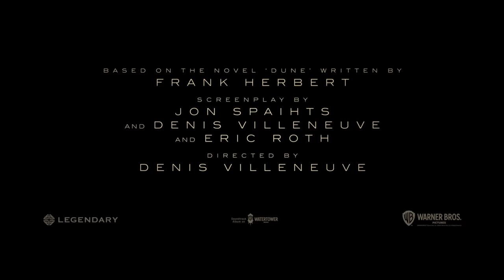Dune - Tráiler Oficial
El realizador nominado al Oscar Denis Villeneuve ("La llegada", "Blade Runner 2049") dirige "Dune" de Warner  Bros. Pictures y Legendary  Pictures, la adaptación al cine de la obra cumbre y best-seller de Frank Herbert del mismo nombre.
"Dune", el viaje de un héroe mítico que soporta una enorme carga emocional, cuenta la historia de Paul Atreides, un joven brillante que ha nacido con un destino más grande que él mismo. En esta epopeya, deberá viajar al planeta más peligroso del universo para asegurar el futuro de su familia y de su gente. Mientras las fuerzas del mal se enfrentan para hacerse con uno de los recursos más excepcionales del planeta, que tiene el poder de desbloquear todo el potencial de la humanidad, solo los que logren dominar sus miedos podrán sobrevivir.
La película está protagonizada por el actor nominado al Oscar Timothée Chalamet ("Call Me by Your Name", "Mujercitas"), Rebecca Ferguson ("Doctor Sueño", "Misión Imposible-Fallout"), Oscar Isaac (la franquicia de "Star Wars" ), Josh Brolin, nominado al Oscar, ("Mi nombre es Harvey Milk", "Vengadores: Infinity War"), Stellan Skarsgård ("Chernobyl" de HBO, "Vengadores: La era de Ultrón"), Dave Bautista (las películas de "Guardianes de la Galaxia", "Vengadores: Endgame"), Stephen McKinley Henderson ("Fences", "Lady  Bird"), Zendaya ("Spider-Man: Homecoming", "Euphoria" de HBO), David Dastmalchian ("Blade Runner 2049", "El Caballero Oscuro"), Chang Chen ("Mr. Long", "Tigre y Dragón"),  Sharon  Duncan-Brewster ("Rogue One: Una historia de Star Wars", "Sex Education" de Netflix), con la nominada al Oscar Charlotte Rampling ("45  años", "Assassin's Creed"), con Jason Momoa ("Aquaman", "Juego de tronos" de HBO) y con el ganador del Oscar Javier Bardem ("No es país para viejos", "Skyfall”). Villeneuve dirige  "Dune" a partir de un guion que coescribió con Jon Spaihts y Eric Roth basado en la novela del mismo nombre escrita por Frank Herbert.
Villeneuve también ha producido la  película con Mary Parent, Cale Boyter y Joe Caracciolo, Jr.Los productores ejecutivos son Tanya Lapointe, Joshua Grode, Herbert W. Gains, Jon Spaihts, Thomas Tull,Brian Herbert, Byron Merritt y Kim Herbert.
Detrás de las cámaras, Villeneuve vuelve a formar equipo con el diseñador de producción nominado dos veces al Oscar Patrice Vermette ("La llegada", "Sicario", "La reina Victoria"), el montador Joe Walker, nominado al Oscar en dos ocasiones ("Blade Runner 2049", "La llegada", "12 años de esclavitud"), el supervisor de efectos visuales  Oscar  Paul  Lambert,  nominado  dos  veces  al  Oscar  ("First  Man  [El  primer  hombre]",  "Blade  Runner 2049") y con el supervisor de efectos especiales ganador del Oscar Gerd Nefzer ("Blade Runner 2049”).  También ha colaborado por primera vez con el director de fotografía nominado al Oscar Greig Fraser ("Lion", "La noche más oscura [Zero Dark Thirty]", "Rogue One: Una historia de Star Wars”); la diseñadora de vestuario.

Jacqueline West, nominada  tres  veces  al  Oscar  ("El  renacido",  "El  curioso  caso  de  Benjamin  Button",  "Quills") y el co-diseñador de  vestuario Bob  Morgan, así como con el coordinador de especialistas Tom Struthers (trilogía  "El Caballero Oscuro", "Origen”). El compositor ganador del Oscar y nominado al Oscar Hans Zimmer ("Blade Runner 2049", "Origen", "Gladiator", "El Rey León") es el autor de la banda sonora.